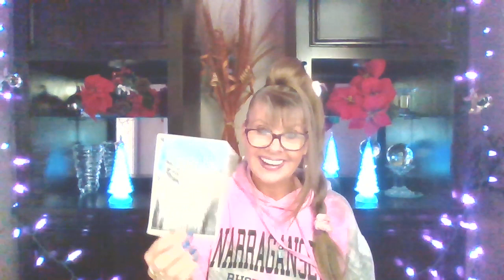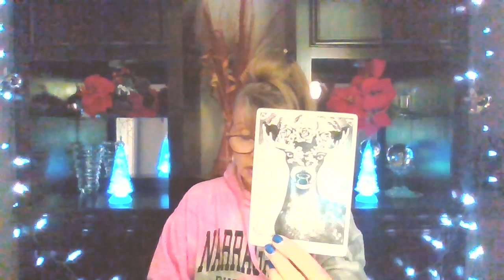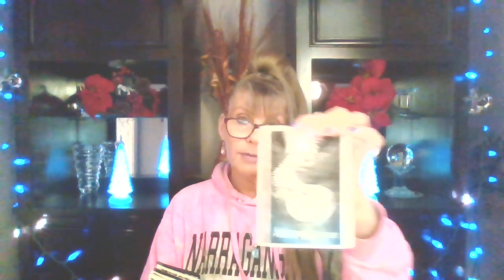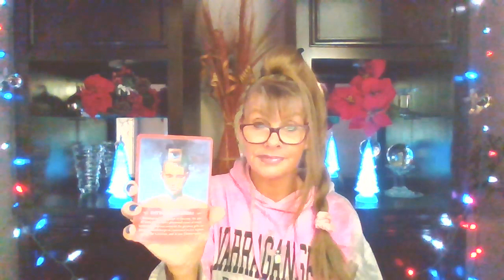VIRGO ♍DAILY LOVE 💖TAROT DECEMBER 14-15 "THEY BOTH WANT YOU - IT'S TIME TO DECIDE!"💖💘💖